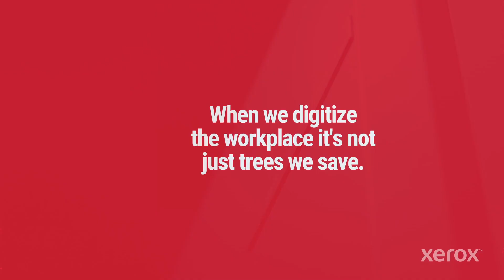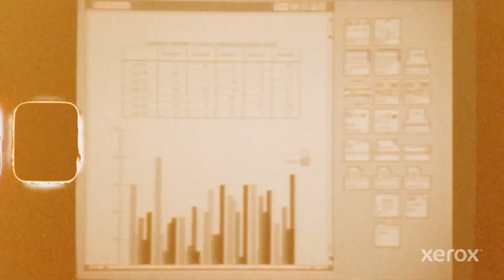Trailblazing the Future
For nearly 120 years, Xerox has been a trailblazer in the workplace, leading with responsibility, streamlining productivity, and innovating in technology. From digitizing documents to managing complex data, and everything in between, we make work, work.